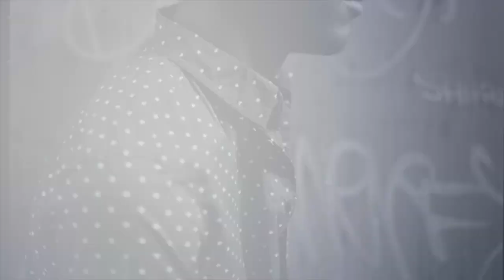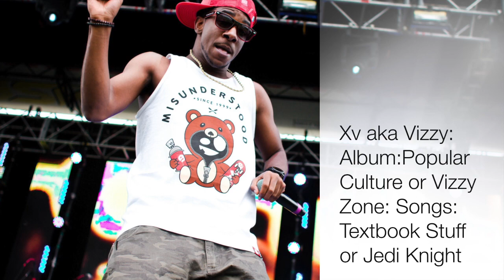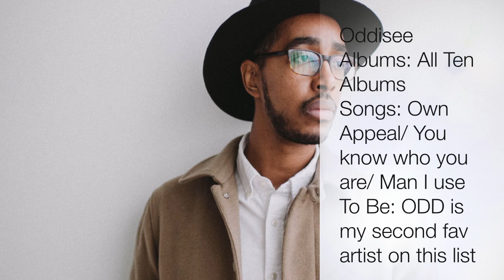Top Ten Under Rated Hip Hop Artist IMO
If you don't Sub at least LIKE if you don't LIKE AT LEAST SHARE.

Hip hop culture (or hip-hop) is a cultural movement that formed during the late 1960s among African American youths residing in the South Bronx in New York City.[2][3][4][5][6] It is characterized by four distinct elements, all of which represent the different manifestations of the culture: rap music (oral), turntablism or "DJing" (aural), b-boying (physical) and graffiti art (visual). Even while it continues to develop globally in myriad styles, these four foundational elements provide coherence to hip hop culture.[3] The term is often used in a restrictive fashion as synonymous only with the oral practice of rap music.[7]
The origin of the hip hop culture stems from the block parties of the Ghetto Brothers, when they plugged the amps for their instruments and speakers into the lampposts on 163rd Street and Prospect Avenue and used music to break down racial barriers, and from DJ Kool Herc at 1520 Sedgwick Avenue, where Herc mixed samples of existing records with his own shouts to the crowd and dancers. Kool Herc is credited as the "father" of hip hop. DJ Afrika Bambaataa of the hip hop collective Zulu Nation outlined the pillars of hip hop culture, to which he coined the terms: MCing or "Emceein", DJing or "Deejayin", B-boying and graffiti writing or "Aerosol Writin".[8][9][10][11][12]
Since its evolution throughout the South Bronx, hip hop culture has spread to both urban and suburban communities throughout the world.[13] Hip hop music first emerged with Kool Herc and contemporary disc jockeys and imitators creating rhythmic beats by looping breaks (small portions of songs emphasizing a percussive pattern) on two turntables. This was later accompanied by "rap", a rhythmic style of chanting or poetry often presented in 16-bar measures or time frames, and beatboxing, a vocal technique mainly used to provide percussive elements of music and various technical effects of hip hop DJs.[citation needed] An original form of dancing and particular styles of dress arose among fans of this new music. These elements experienced considerable adaptation and development over the course of the history of the culture.
Hip hop is simultaneously a new and old phenomenon; the importance of sampling to the art form means that much of the culture has revolved around the idea of updating classic recordings, attitudes, and experiences for modern audiences—called "flipping" within the culture. It follows in the footsteps of earlier American musical genres such as blues, salsa, jazz, and rock and roll in having become one of the most practiced genres of music in existence worldwide, and also takes additional inspiration regularly from soul music, funk, and rhythm and blues.